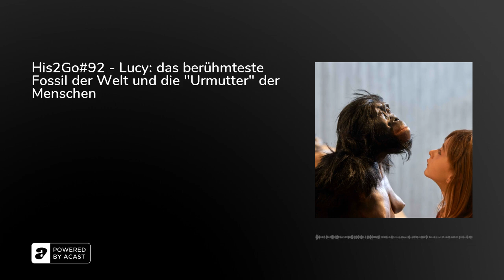His2Go#92 - Lucy: das berühmteste Fossil der Welt und die "Urmutter" der Menschen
Vor mehr als drei Millionen Jahren starb sie in einer bewaldeten Gegend Nordostafrikas. 1976 erblickte sie wieder das Licht der Welt, als zwei Paläoanthropologen genau zur richtigen Zeit am richtigen Ort gruben. Sie waren auf der Suche nach den frühesten Überresten menschlicher Vorfahren und sie fanden - Lucy.

FOLGENBILDDas Folgenbild zeigt eine Lebend-Rekonstruktion eines Australopithecus afarensis. Vorlage der Rekonstruktion war das Skelett von Lucy. Das Foto wurde 2021 im Neanderthal-Museum in Mettmann geschossen.

LITERATUR

Pyne, Lydia, The Ascension of an Icon: Lucy in the Sky (Kapitel 5 in: Seven Skeletons. The Evolution of the World's Most Famous Human Fossils. Viking, New York 2016).&nbsp;Schrenk, Friedmann, Die Frühzeit des Menschen. Der Weg zum Homo Sapiens, München 2019.&nbsp;Suhr, Dierk, Das Mosaik der Menschwerdung: Vom aufrechten Gang zur Eroberung der Erde: Humanevolution im Überblick, Berlin 2018.

UNTERSTÜTZUNGIhr könnt uns dabei unterstützen, weiterhin jeden 10., 20. und 30. des Monats eine Folge zu veröffentlichen!Folgt und bewertet uns bei Spotify, Google Podcasts, Apple Podcasts, Podimo, Instagram, Twitter oder über eure Lieblings-Podcastplattformen. Über diesen Spendenlink oder unseren Fanartikel-Shop könnt ihr uns auch finanziell unterstützen!

An dieser Stelle nochmals vielen Dank an jede einzelne Rückmeldung, die uns bisher erreicht hat und uns sehr motiviert.